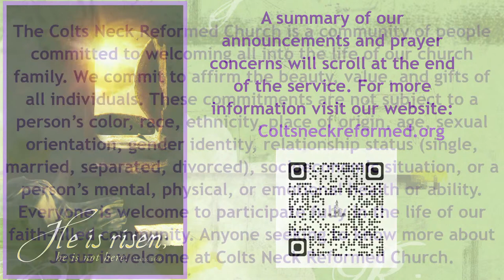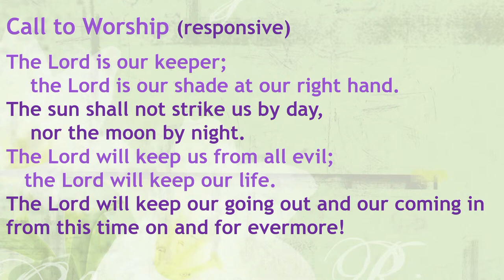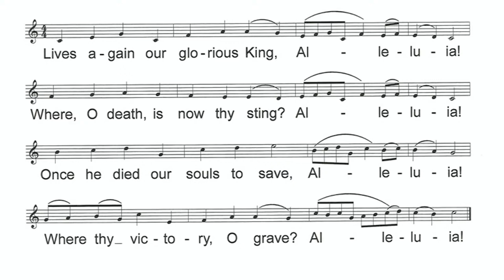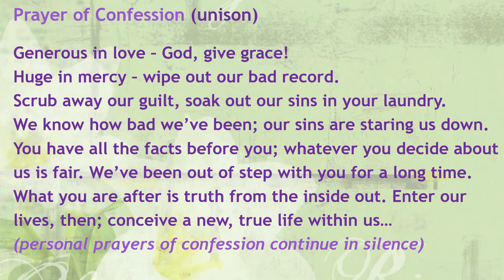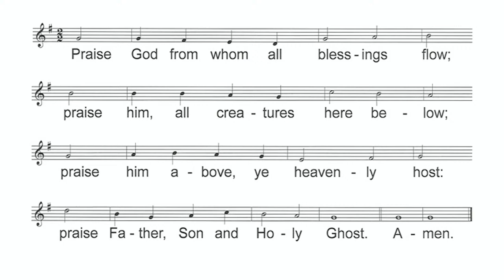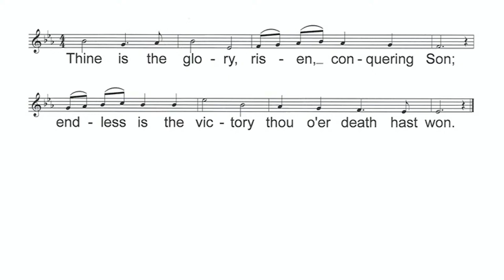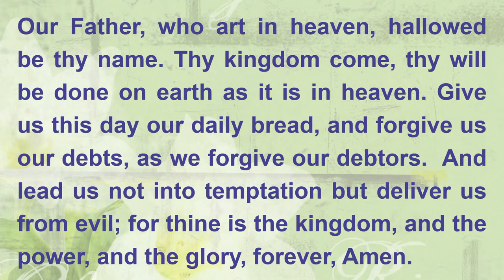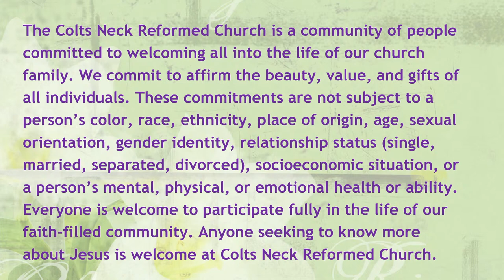Easter Sunday Worship at the Colts Neck Reformed Church – March 31, 2024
Welcome to the Colts Neck Reformed Church. We encourage everyone to greet each other this morning and let us know where you are worshiping from. Spread the Good News of Jesus Christ and connect with others by using the share button below! Announcements and Prayer Concerns will be listed at the end of the service. Permission to podcast/stream the music in this service obtained from ONE LICENSE with license # A-731993.